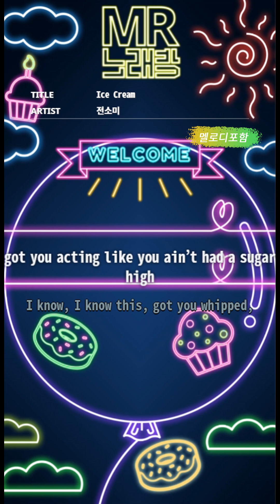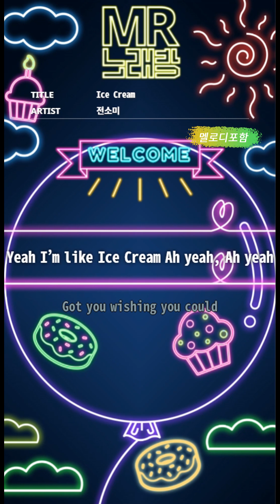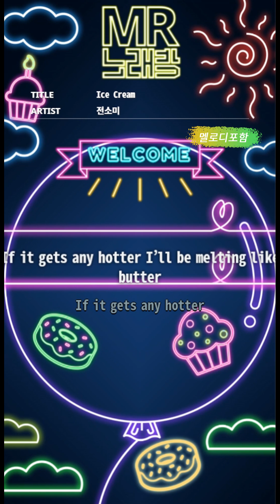[MR노래방ㆍ멜로디 포함] Ice Cream - 전소미 (JEONSOMI)ㆍMR Karaoke